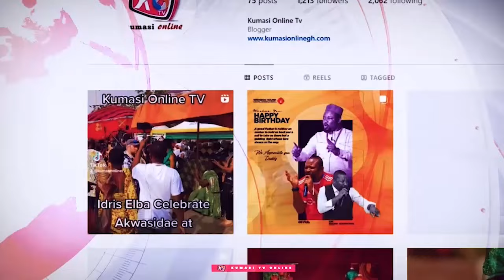BREAK: KEN AGYAPONG Spills the Tea on REV OWUSU BEMPAH'S Shocking Audio Leak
Get ready for the juiciest gossip in Ghana! In this explosive video, Ken Agyapong spills the tea on Rev Owusu Bempah's shocking audio leak! What secrets did Rev Owusu Bempah reveal in the leaked audio? Is this the end of his reputation? Watch till the end to find out all the tea!